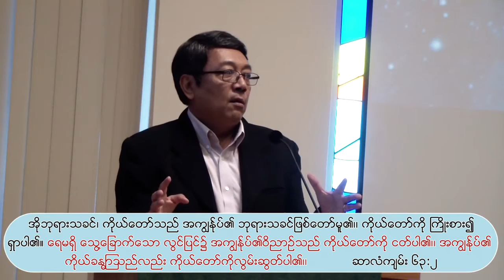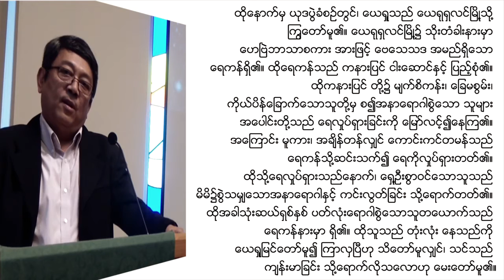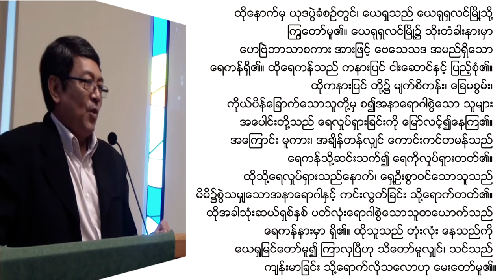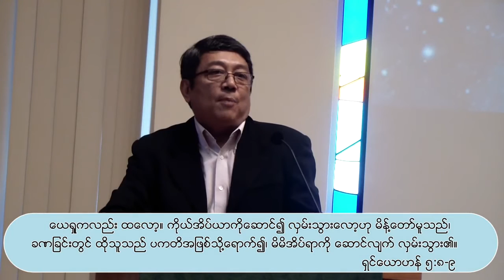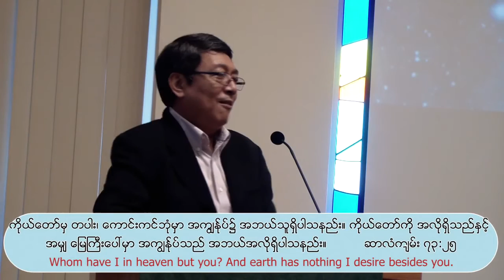Saya U Hla Myint - Only God (ဘုရားသခင္သာလွ်င္)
Saya U Hla Myint
15 Sep 2013

No matter how hard we try or attempt to achieve something, it is never our own merit that lead to success. Without the mercy and compassion of our Lord Almighty, our effort is nothing but in vain. Knowing that God is everything will bring us a peace of mind even in the time of despair. Just like David, we would then be able to praise His Holy name when we walk through the valley of the shadow of death. So next time when you encounter something not in your favour, realise that only God is able to make you thru.